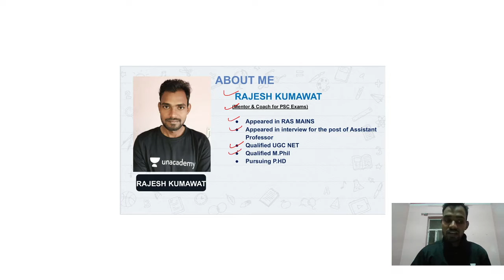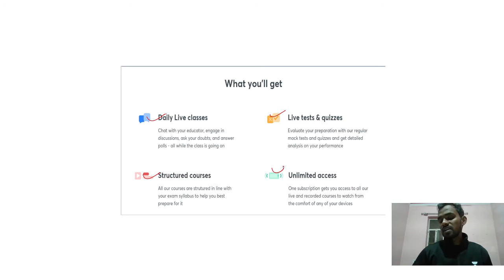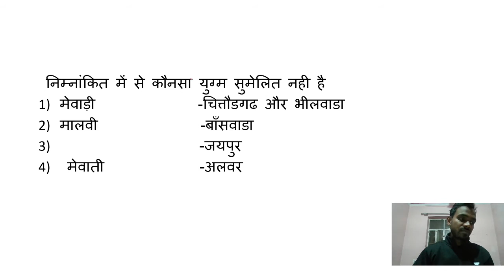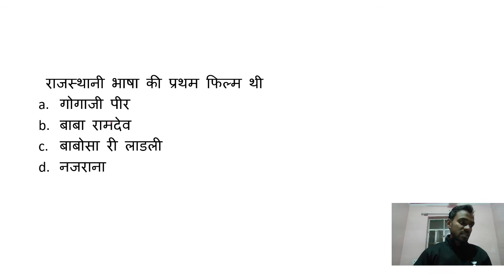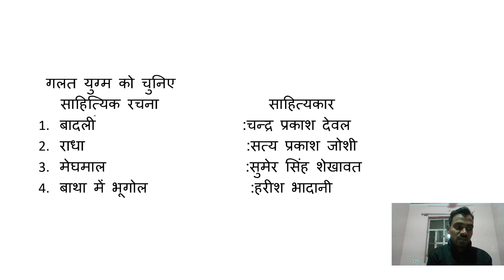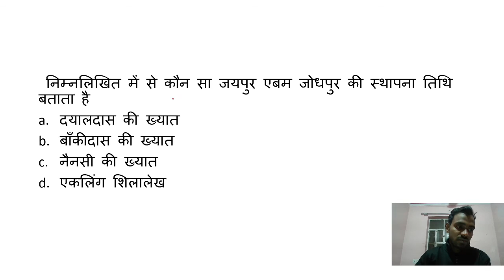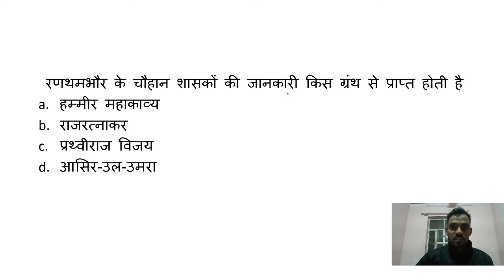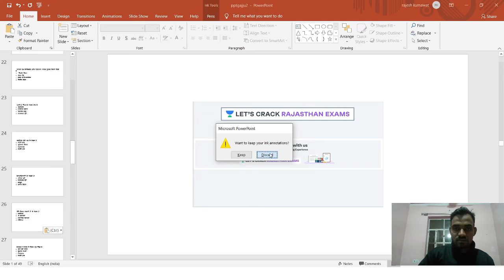MCQ - राजस्थानी साहित्य | Rajasthan GK | Patwari Batch Course 2021 | Rajesh Kumawat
Rajesh Kumawat will be covering Rajasthan GK for Patwari Exam 2021. In the series of पटवारी बैच कोर्स. These videos are extremely important for aspirants of the Patwari exam.

 Rajesh Kumawat and more top educators are teaching live on Unacademy.

Unacademy Subscription Benefits:

1. Learn from your favorite teacher
2. Dedicated DOUBT sessions
3. One Subscription, Unlimited Access
4. Real-time interaction with Teachers
5. You can ask doubts in a live class
6. Limited students
7. Download the videos & watch offline

RPSC 2020
RPSC Preparation
RPSC
RPSC 2020
Best Educators for RPSC
State PSC